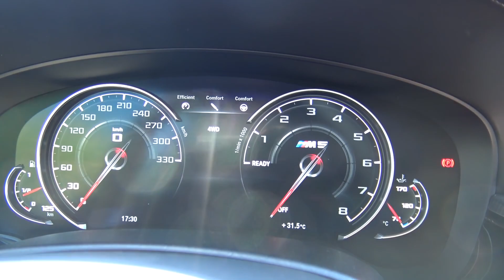F90 BMW M5 Competition ask YOUR QUESTIONS for tomorrows trackday! Frozen Dark Silver M5 Competition